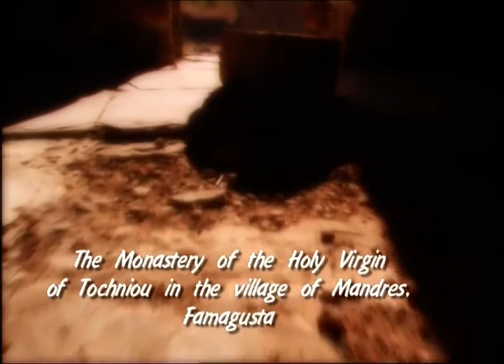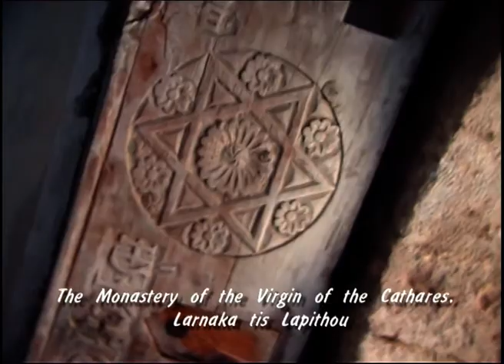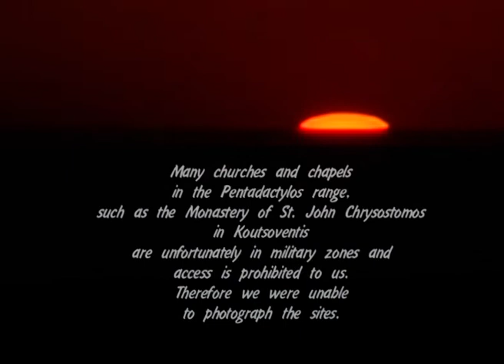Pilgrimage to Pentadactylos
Ένα βουβό προσκύνημα στην κατεχόμενη σήμερα οροσειρά του Πενταδακτύλου, στις αμέτρητες συλημένες εκκλησίες, παρεκκλήσια και μοναστήρια του:  Μονή Παναγίας του Τοχνίου στις Μάντρες, Ξωκλήσι Αρχαγγέλου Μιχαήλ στην Επτακώμη, εκκλησία της Παναγίας Περγαμηνιώτισσας στην Ακανθού, Ξωκκλήσι Αγίου Πολυχρονίου στην Καλογραία, Μονή Χριστού Αντιφωνητή στον Άγιο Αμβρόσιο, Μονή Παναγίας  Υπάτης στον Άγιο Αμβρόσιο, το  Αρμενομονάστηρο  στη Χαλεύκα, Εκκλησία της Παναγίας Ασπροφορούσας στο Αββαείο Μπέλαπαϊς, Εκκλησία Αγίου Γεωργίου στον Άγιο Ιλαρίωνα, Μονή Παναγίας Πλαταμιώτισας στη Χαλεύκα, Μονή Παναγίας Αψινθιώτισσας στο Δίκωμο, Μονή Παναγίας Καθάρων στο Λάρνακα της Λαπήθου, Ξωκκλήσι Αγίας Ευδοκίας στο Σύσκληπο, Μονή Αγίου Παντελεήμονα στη Μύρτου, Μονή Αγίας Παρασκευής στη Βασίλεια, Μονή Παναγίας Κρητιώτισσας στη Βασίλεια.

Παραγωγή:Mediabox (2005)
Έρευνα:Άννα Μαραγκού
Σκηνοθεσία:Μιχάλης Γεωργιάδης